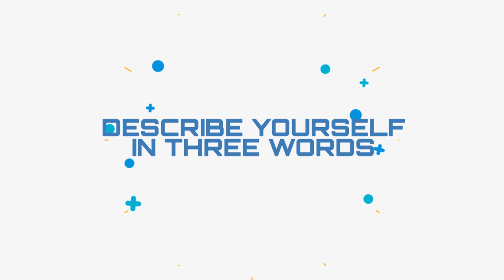Give it up for DubaiTeamMY - Sharifah Sakinah & Siti Saleha | Coming soon to AXN on Nov 18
Beautiful and bright, Sharifah Sakinah and Siti Saleha are ready to glam it up for the cam on DubaiTeamMY 💄👠
World Premiere Nov 18 at 7.40pm (6.40pm JKT/BKK). Stream it for free on @AXNAsia's YouTube.